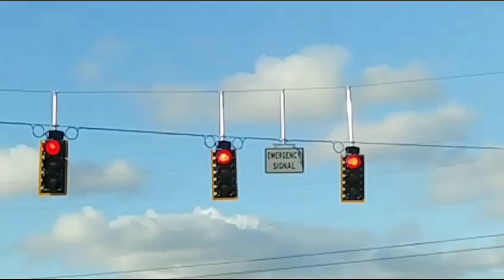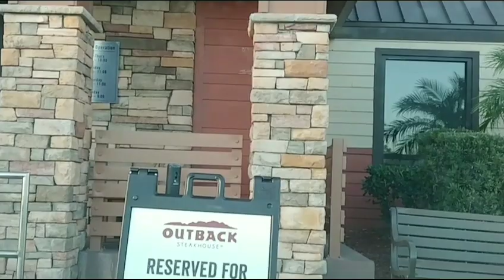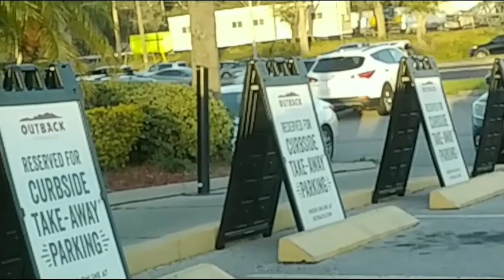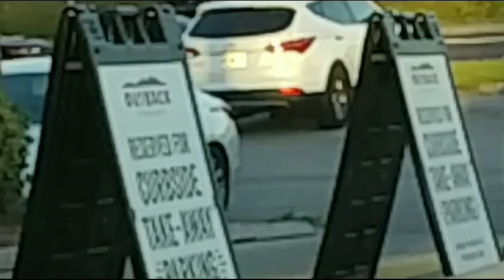США. Что можно ожидать от американского мужчины выйдя за него замуж. За СТЭЙК продать Родину.